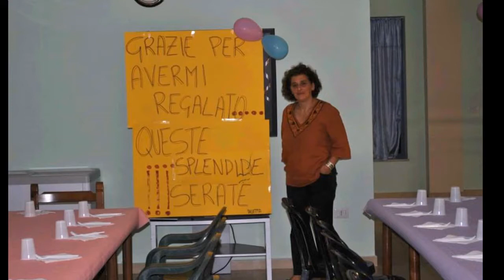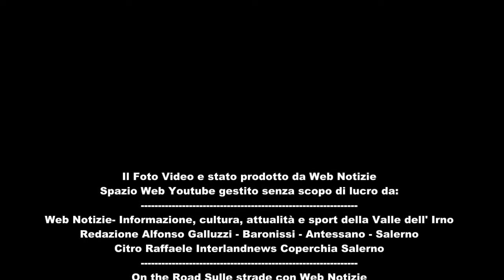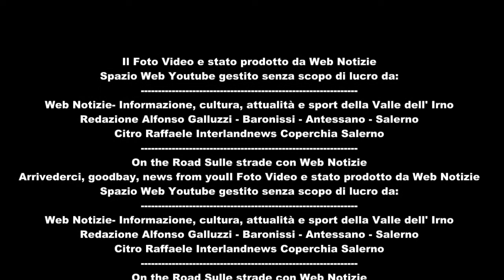Web Notizie. Coperchia Primo Torneo Bocce Lui&Lei. "action"Bocciofila Giuseppe Garibaldi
Il Foto Video e stato prodotto da Web Notizie
Spazio Web Youtube gestito senza scopo di lucro da:
Web Notizie- Informazione, cultura, attualità e sport della Valle dell' Irno-Redazione Alfonso Galluzzi - Baronissi - Antessano - Salerno
Citro Raffaele Interlandnews Coperchia Salerno
On the Road Sulle strade con Web Notizie
Arrivederci, goodbay, news from you